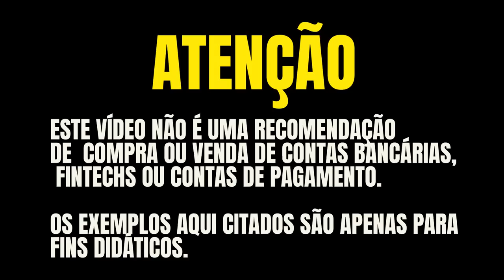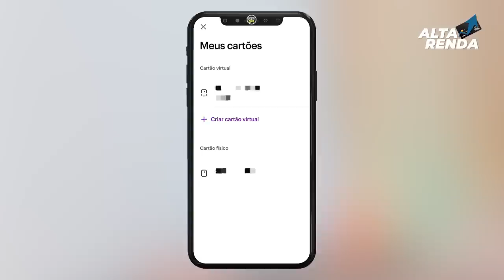💳NOVIDADE DO NUBANK, AGORA O ROXINHO TRAZ MAIS UMA NOVIDADE PARA OS CARTÕES, GOLD, PLATINUM E BLACK.